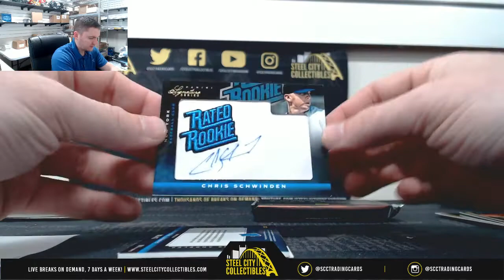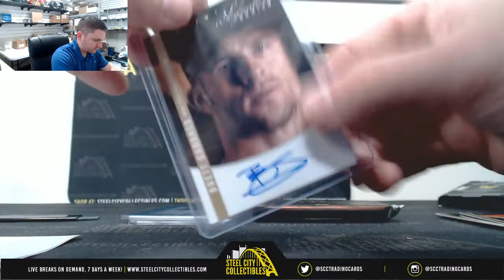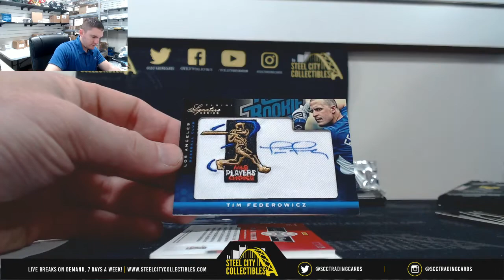2012 PANINI SIGNATURE SERIES BASEBALL HOBBY BOX x2 Live Break - Ben D